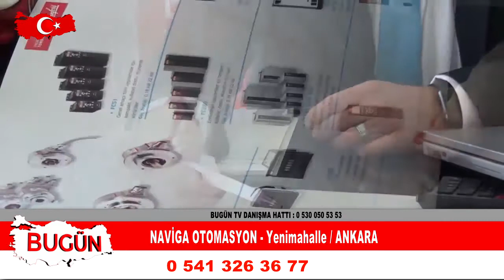naviga otomasyon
YENİMAHALLE ANKARA Faaliyet gösteren “ naviga otomasyon  “   firma sahibi KORHAN DERMEN    sektördeki başarı ve hizmetlerini bugün kobi özel’e anlattı.